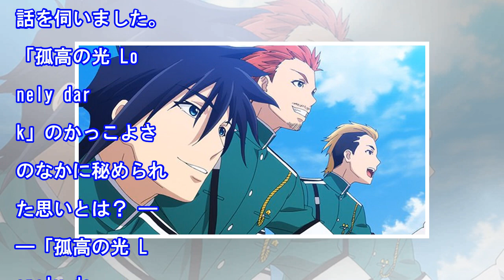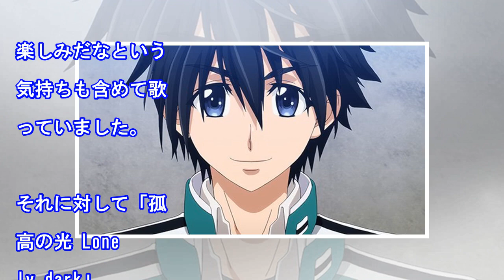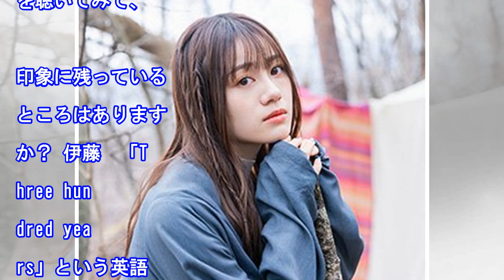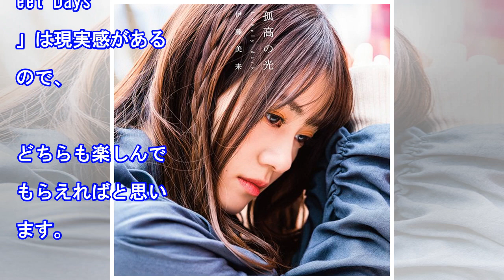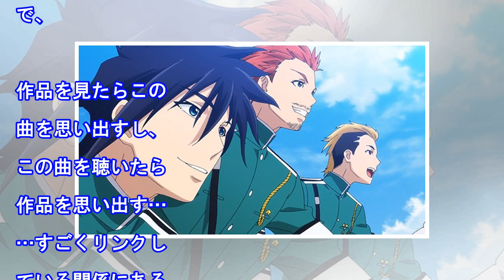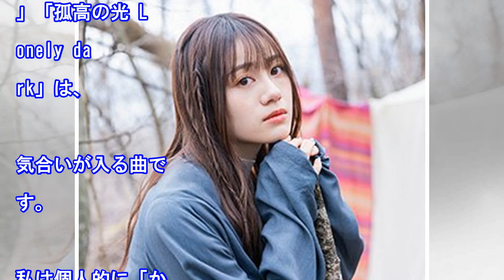TVアニメ「プランダラ」オープニング主題歌アーティスト伊藤美来インタビュー「第2クールのシリアスさと希望を表す、作品本編とシンクロする曲になりました」（WebNewtype）｜ｄメニューニュース